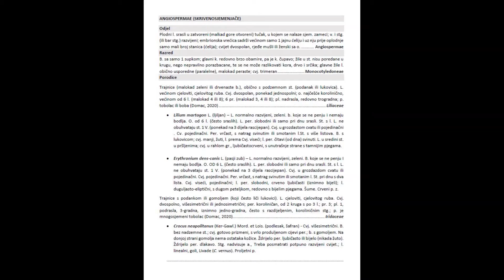Vježba 14. Angiospermae (Skrivenosjemenjače) - 6